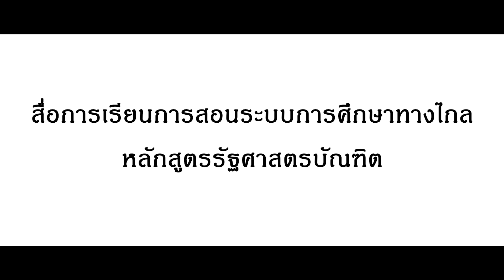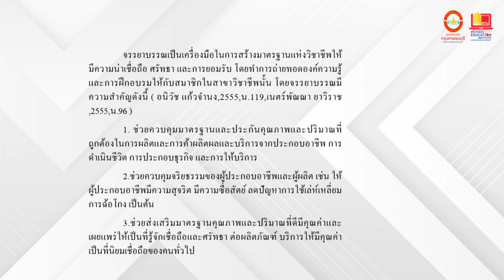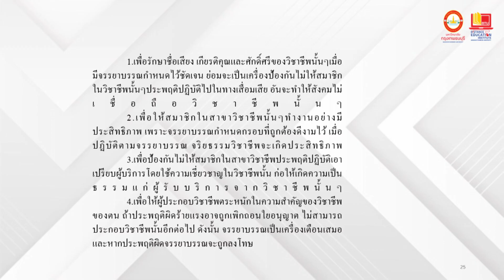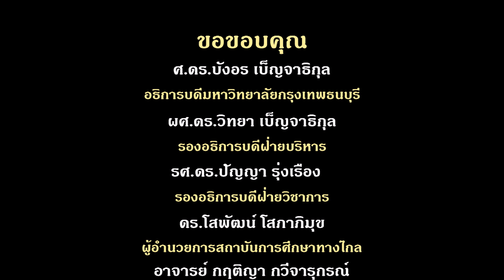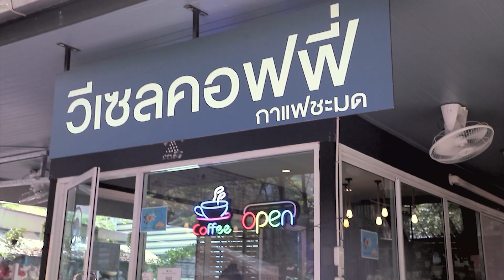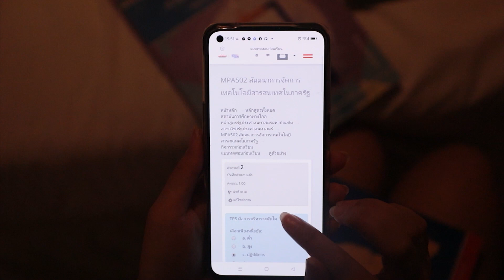PA414 จริยธรรม ธรรมาภิบาลเเละจิตอาสา หน่วยที่ 10 EP.2